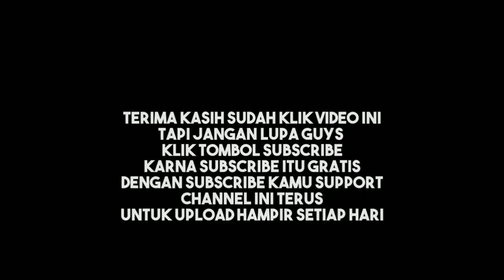Misteri terpecahkan alasan anak ini tidak muncul di serial upin ipin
Share dan like juga guys